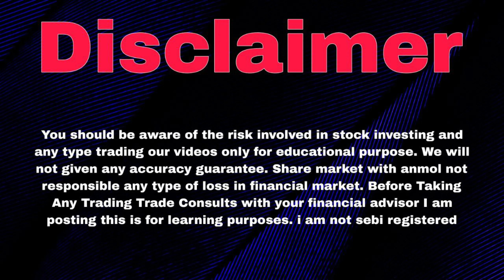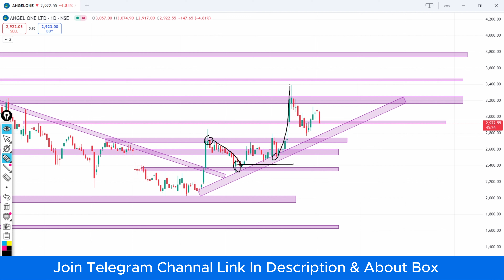Angel One Share | Angel One Share News | Angel One Share Latest News Today | Angel One Share Target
Topics :-

angel one share sell kaise kare

angel one share kaise kharide

angel one share market me paise kaise lagaye

angel one stock buy and sell

angel one stocks mutual fund

angel one stock

angel one stock market

angel one stock analysis

angel one stock sell kaise kare

angel one stock news

angel one stock news today

angel one stock market se paise kaise kamaye

angel one stock sip

angel one latest news

angel one latest news today

angel one latest update

angel one latest share news

angel one latest demat account holding statement

angel one latest result

angel one latest version

angel one latest news data leak

angel one latest

angel one new account opening

angel one stock

angel one latest